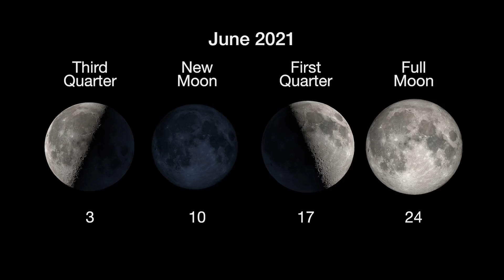Solar Eclipse, Scorpius and Gas Giants in June 2021 skywatching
This month will feature an annular solar eclipse, the constellation Scorpius and morning viewings of Saturn and Jupiter. -- 'Ring of fire' eclipse 2021: When, where and how to see the annular solar eclipse on June 10

Credit: NASA/JPL-Caltech